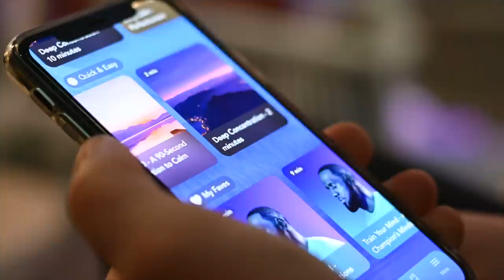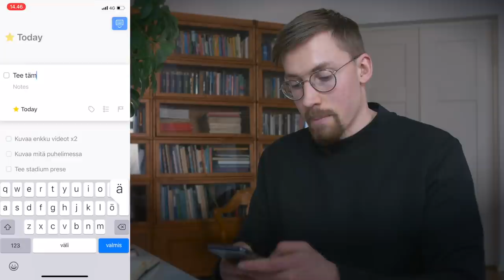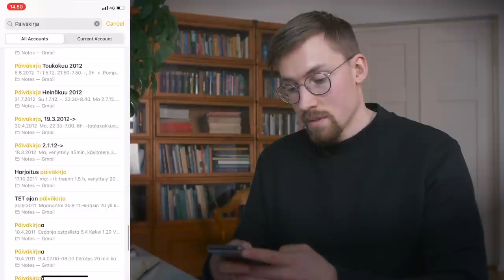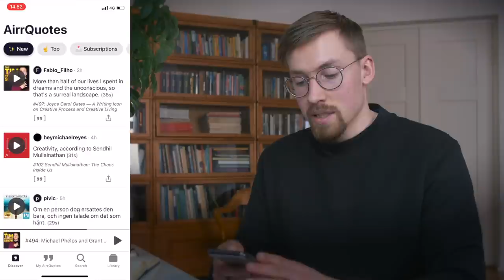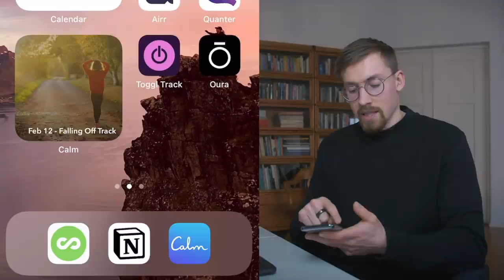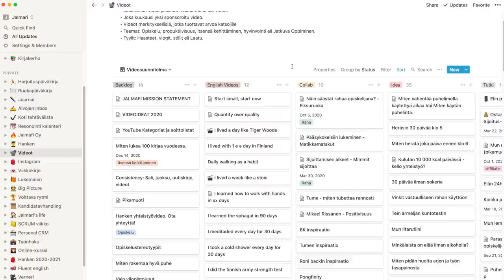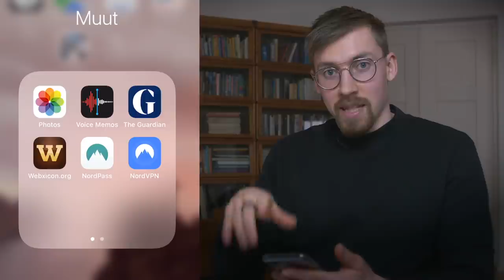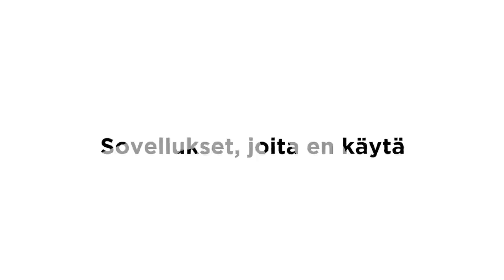Mitä puhelimestani löytyy 📱 Suosikkisovellukset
Mitä sovelluksia mun puhelimesta löytyy.

VERKKOKURSSI:
🚀  Voittava Rytmi - Miten luoda pieniä tapoja, jotka johtavat merkittäviin muutoksiin.

00:00 Intro
01:18 Things 3
02:16 Kalenteri
02:29 Calm
02:49 Spotify
02:54 Nextory
03:00 Day 1
03:14 Muistiinpanot
03:59 Instapaper
04:15 Airr
05:08 Quanter
06:02 Toggle Track
06:26 Habit List
07:00 Notion
08:49 Kello
09:17 Phillips Hue
09:36 The Guardian
09:58 NordPass
10:22 NordVPN
11:15 Lightroom
11:28 Instagram
12:00 Sovellukset, joita en käytä
12:15 Ilmoitukset

KUKA OLEN?
Olen Jalmari, opiskelen yrittäjyyttä ja vastuullista markkinointia Hankenissa Helsingissä. Pelaan jalkapalloa maalivahtina VJS:ssa (Vantaan jalkapalloseura) miesten Kakkosessa.  Olen toiminut yrittäjänä 6 vuotta tehden mm. mainosvideoita yrityksille ja nyt tubetan hyvinvoinnista, uuden oppimisesta ja itsensä haastamisesta.